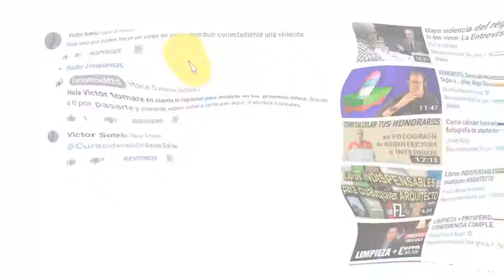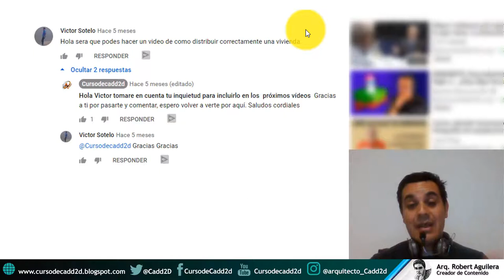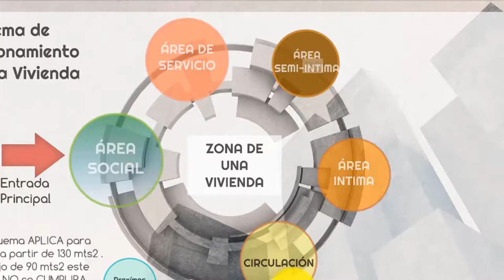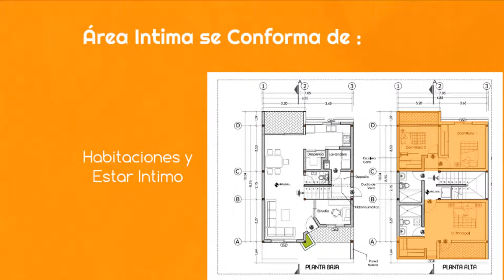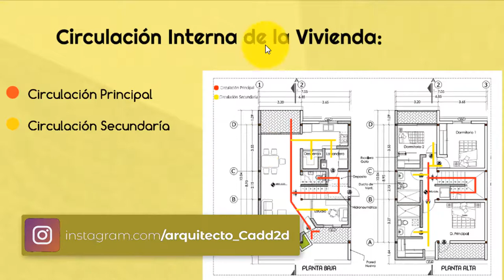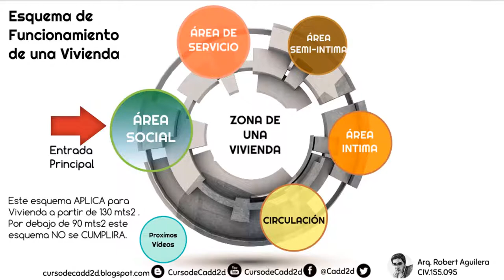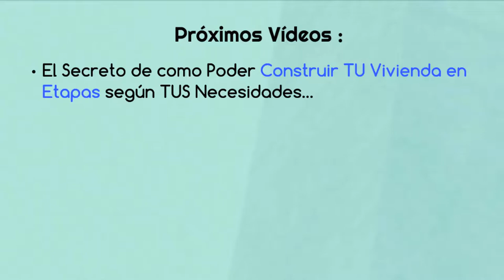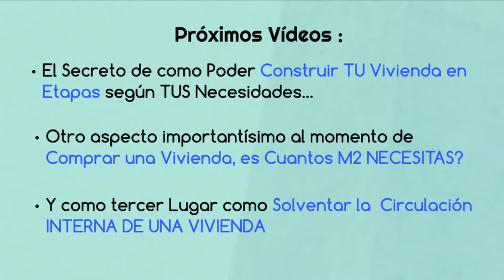🏡 🔴 Como Concebir una Casa Correctamente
En este Vídeo exploraremos los criterios que debes de considerar al momento de concebir una vivienda Ideal. Así como de las 4 cuatros áreas que se compone una casa. No te pierdas este video trae buenas NOTICIAS…
¿Tienes un Diseño Hecho por Ti de Tu Casa? ¿ Y Quieres una mirada profesional Sin cargo?.

NOTA: LEER PRIMERO
(Espere 5 segundos. Si a la primera no obtienes el link de DESCARGA inténtalo por segunda Vez)